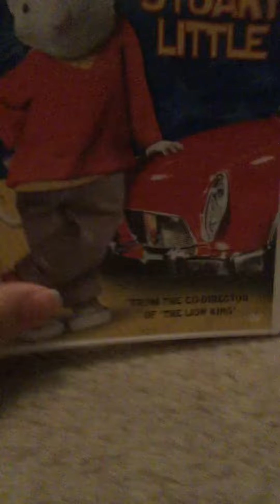My Stuart Little Movie Collection Part 3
Here’s me showing the boxset